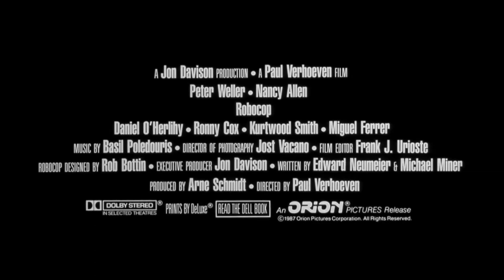RoboCop 1987 Trailer (a Paul Verhoeven film)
The story of a near-apocalyptic Detroit, that has a cancer called crime, and the only cure is a powerful cyborg that goes by the name... RoboCop.

Directed by: Paul Verhoeven
Written by: Edward Neumeier, Michael Miner
Produced by: Arne Schmidt
Starring: Peter Weller, Nancy Allen, Kurtwood Smith
Cinematographer: Jost Vacano
Edited by: Frank J. Urioste